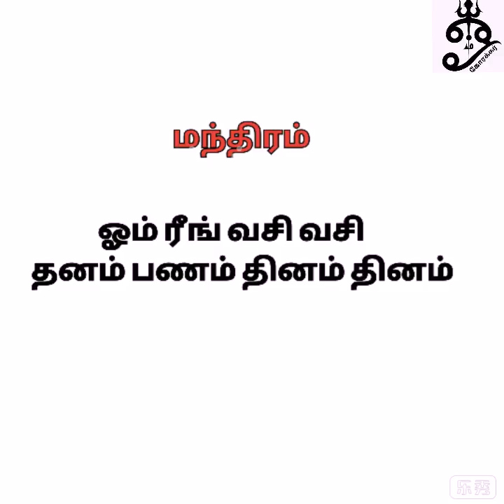இதை செய்தால் உங்களை நோக்கி பணம் வந்துகொண்டேயிருக்கும்